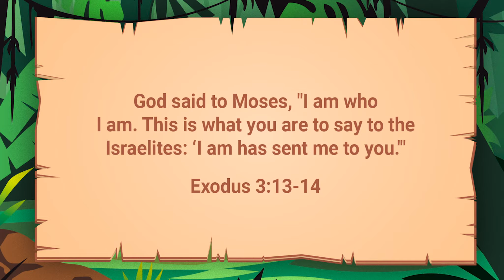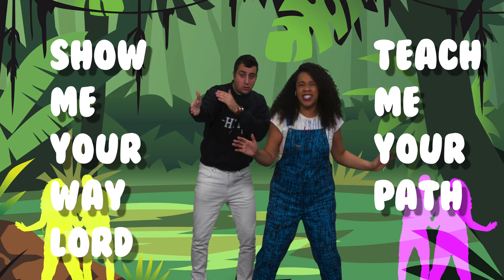God called Moses to lead and Rescue the Israelites.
Uptown (1st-4th grade)
BIG IDEA:
God teaches us how to lead.
BIBLE:
Exodus 2–3:15; Romans 12:9–21